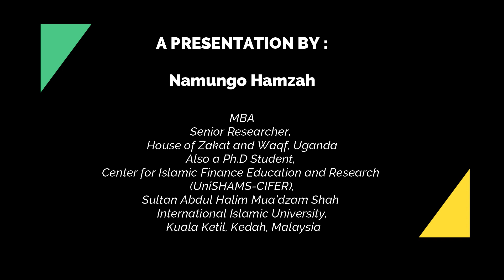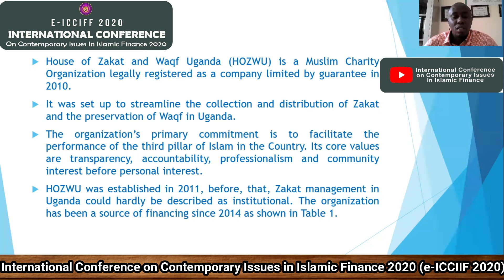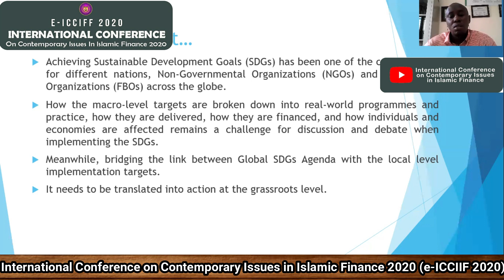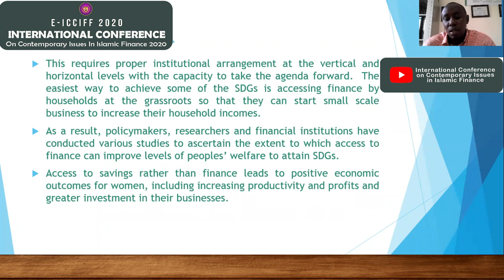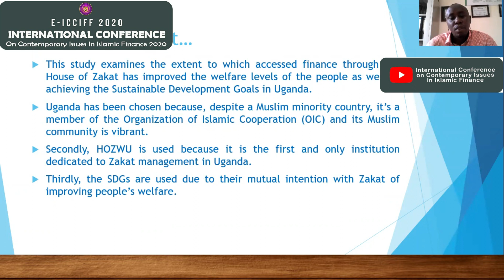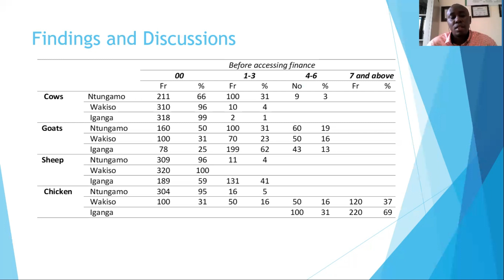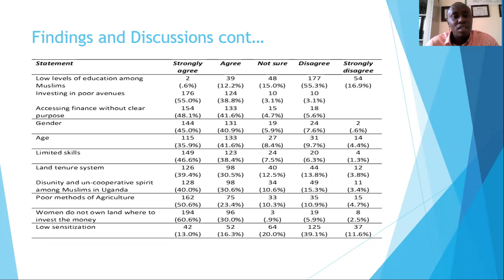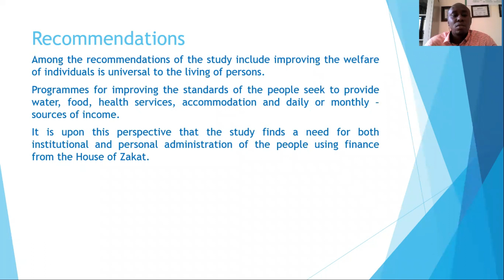Namungo Hamzah at eICCIIF 2020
This is a presentation by Namungo Hamzah at the International Conference on Contemporary Issues in Islamic Finance 2020 (e-ICCIIF 2020)